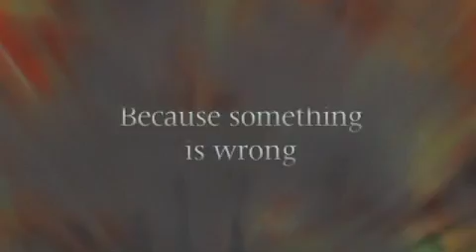The Dead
Lazarus Stone is about to turn sixteen when, one night, his normal life is ripped to shreds by a skinless figure drenched in blood.

He has a message: The Dead are coming.

Now Lazarus is all that stands in their way. To fulfil his destiny, he must confront not only the dark past of his family, but horrors more gruesome than even Hell could invent. And it all begins with the reek of rotting flesh ...